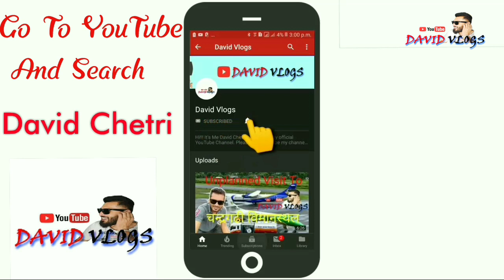Accident At New Mangalbare ll नयाँ मंगलबारेमा दुर्घटना ll Vlog 100 ll David Vlogs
I was returning from ithari and when I reached at New Mangalbare then I saw people's are gathering and watch at the small river, I came closer and see that a car was got accident and fall down to the river. So this video is all about that accident.

Permanent Address:
Urlabari-3, New Mangalbare Bazzar
Morang, Koshi, Providence 1
Nepal

m.me/vlogsdavid

David Chetri